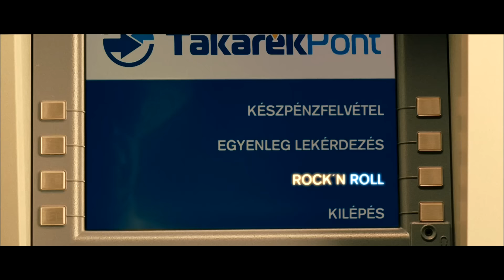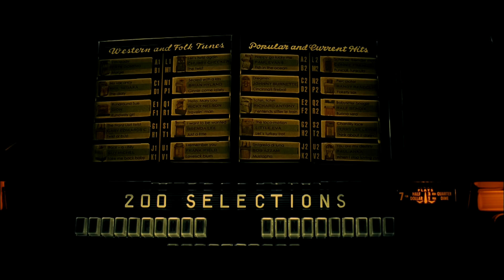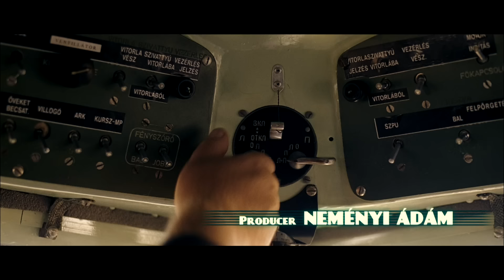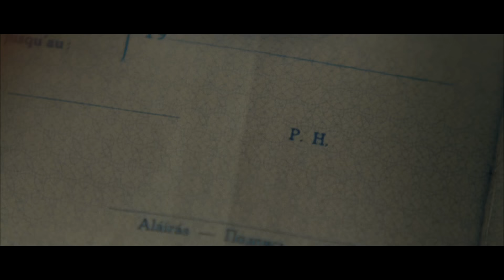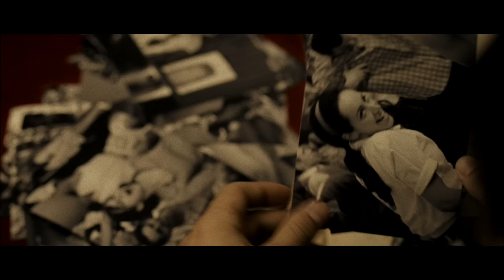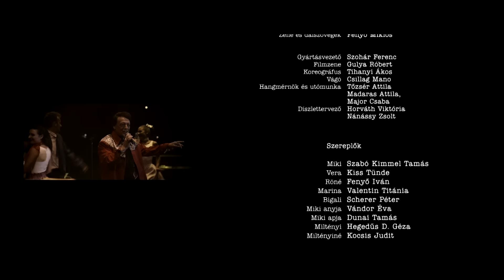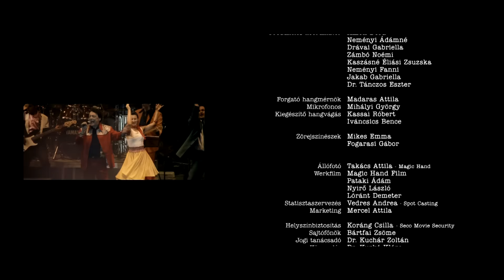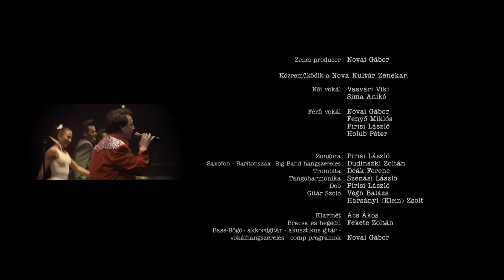Made in Hungária (1080p) teljes film magyarul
Semmi bevételem nem származik a videóból! Elég gyenge minőségben találtam, ezért töltöttem fel!

A Fenyő Miklós életét feldolgozó filmben a Hungária együttes legnépszerűbb számai hangzanak el.
Miki, szüleivel pár disszidensként Amerikában töltött év után, visszatér Budapestre. A fiú csomagjában jó pár lemez lapul, kedvenc amerikai előadóitól. A fiúnak nagy tervei vannak, a magyar Jerry Lee Lewis szeretne lenni. Itthon azonban sok minden megváltozott. A régi barátai az új vezért, a népszerű csókkirályt, Rönét követik és gyerekkori szerelme, Vera is más fiúval jár. Miki benevez a tehetségkutató versenyre, a Ki-Mit-Tud-ra. A mindent elsöprő zenéjével óriási sikert arat, így elveszett szerelmét és barátait is sikerül visszahódítania.

Zenék a videóban:

Fenyő Miklós - Flyin’ In My Baby’s Arms

Szabó Kimmel Tamás - Amerika hangja

Szente Vajk, Orosz Ákos, Kovacs Lehel, Lábodi Ádám, Szabó Kimmel Tamás - Gyere, gyere Juli

Fenyo Iván - Ciao Marina

Fenyo Iván - Csókkirály

Szabó Kimmel Tamás - Eszelos szerelem

Lovas Rozi, Eszlári Judit, Hekler Melinda, Széles Izabella, Csuha Bori, Pap Alexandra, Gyorfi Anna - Csak cha-cha-cha

Szabó Kimmel Tamás - Csavard fel a szőnyeget

Fenyo Miklós - Made In Hungaria